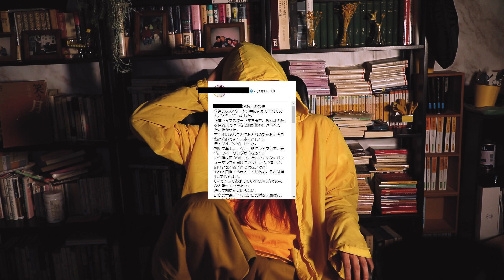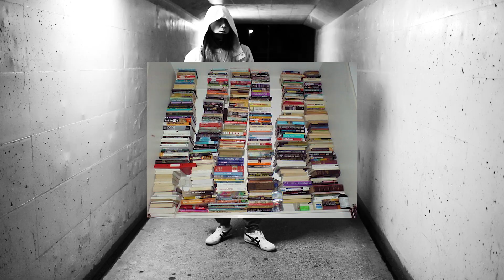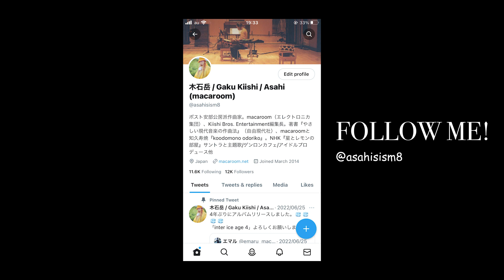MC ABE KOBO a.k.a. Asahi - 早よ家帰って本読みたーてしゃーない (Music Video)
[Chorus]
早よ家帰って本読みたーてしゃーない
本読みたーてしゃーない

[Verse 1]
超超は寅壱 オニツカも虎
想像は超大事 ドリフターズくらい
徐々に焦る 奨学金の期限
意外な人生の浮き沈みと根比べ
メルカリで見る 『愚か者同盟』国書刊行会
音楽している毎日毎日 人に会うのは月一
テレビドラマのサントラつくるけどテレビは持っていない
積読するほど買う金ない
「泣ける本」とかお前次第
今日中に読めそうや　 でも無理はしない
から続きはまた明日
無意味な帯コメはずそうや
お前の推薦なくても読みたいんや
ブックオフもいい加減 値下がりしない『三体』
断然Amazon　はいっとるKindle 電子は電子でええ
もうタワレコ行きたくない
バイヤーアルバム聴いてない
アポ取っても担当いないふり
リリース当日殴り込み

[Verse 2]
『競売ナンバー49の叫び』の文庫版は
筑摩書房の棚 『スロー・ラーナー』の隣
ジュンク堂に三時間もねばると
死にかけ立ちくらみ
自動レジごまかせそう
ミュージシャンでも　結局人付き合い
飲み会次第 期待できない
戦争初日にリリースしたのはまつり　まつり
久しぶり　焼き鳥　期待してるのはおごり
なーちゃなーちゅうて 無けにゃなーでええ
短気なドンキー どう聴いとるんや同期　　頭に一発鈍器
アベーコーボーボー　コーボーボーアベー
読んでる本の話 誰にも伝わらないか無視
空気読まず『壁』読もう
風邪予防に手洗おう
だって相当愉快なアリスとカフカの現代版やん

[Chorus]
飲み会終わってないけど本読みたーてしゃーない

文筆家、作曲家。
文学・中国武術・先端科学をドッキングするエレクトロ・ポップユニット「macaroom」代表。歌詞の音響的機能を独自に体系化し、ポップ作品として発表している。macaroomのリリースに関わる推薦人は小説家の高橋源一郎、イラストレーターの中村佑介など。
慣例化されたジョン・ケージ演奏に疑問を呈する試み『cage out』のリリース。
現代音楽の理論を初めて初学者向けに解説した『はじめての〈脱〉音楽　やさしい現代音楽の作曲法』（自由現代社）などを刊行。
新垣隆、渋谷慶一郎らの推薦をへてAmazon、紀伊国屋など各所の音楽書で1位に。
ゲンロンカフェ「現音カフェ」レギュラー、クローバーメディア・アイドル発掘プロジェクト音楽プロデューサー。Kiishi Bros. Entertainment編集長。
他に、音楽家の知久寿焼と共同でのまかちくプロジェクト、アルバム『kodomono odoriko』など。
NHKドラマ『星とレモンの部屋』オリジナル・サウンドトラック/主題歌提供（知久寿焼と共同）